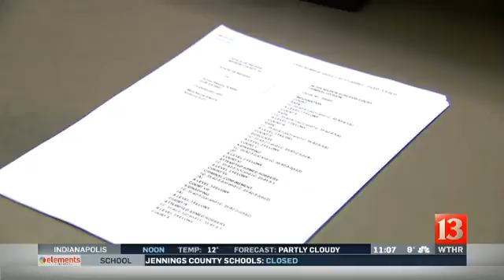Castleton hotel abduction